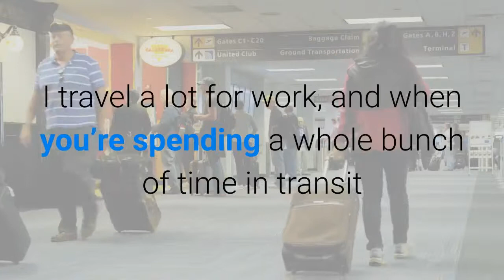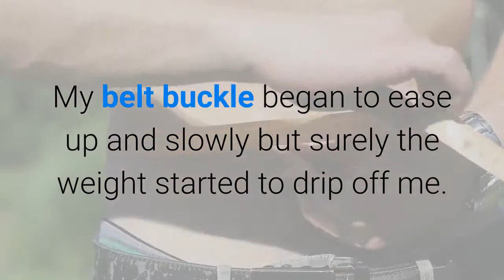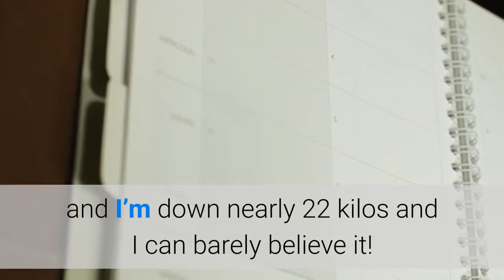Weight Lose Tips - Red Tea Detox Review By Alistair Buckley